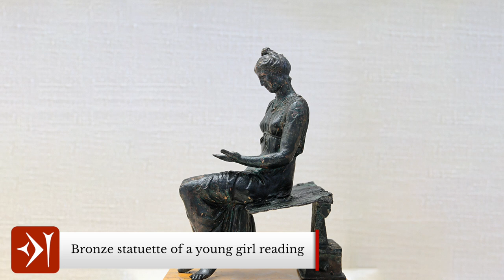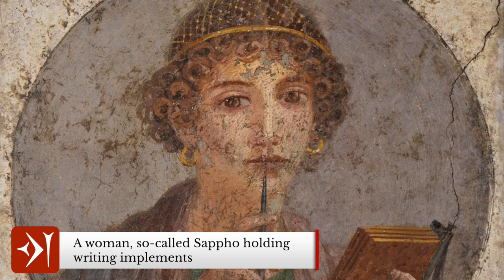The Lives of Ancient Roman Women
The lives of ancient Roman women and the exact roles played by them both in ancient Rome and all throughout the ancient world are pretty obscure, due to the focus of both the ancient male writers, and the nineteenth and twentieth-century male scholars, who largely ignored them. It has only been recently that modern scholarship has begun working to demystify the lives of women from biassed source material written by men. By looking objectively at the ancient evidence concerning women in ancient Rome, we are getting a clearer and clearer picture of their rights, duties, status, and daily lives.

Women were pretty restricted in public life, they couldn’t attend, speak at, or vote in political assemblies and they couldn’t hold any position of political authority. Some women were able to influence public affairs through their husbands, but this wasn’t too common. Lower-class women had more of a public life, since they had to work for a living, with common jobs undertaken by women being in agriculture, markets, crafts, as midwives or as wet-nurses. Some places women were allowed to attend though included the theatre, public spectacles, including gladiatorial games, and Roman public baths. Some women, in fact, participated in the games at the Coliseum as gladiators and, although they might become celebrities, they were still looked down on as lower class.

— CHAPTERS —
0:00​ Introduction
0:34 Travel to Ancient Greece with us!
1:11 Women in Ancient Rome
1:50 Women, the Family and the Home in Ancient Rome
5:29 Other Women in Ancient Roman Society
8:03 Women in Roman Mythology and Religion
10:47 Imperial and Royal Women
12:20 Outro

— ATTRIBUTIONS —
You can find all attribution and credits for images, animations, graphics and music